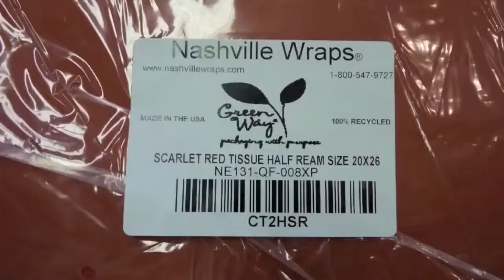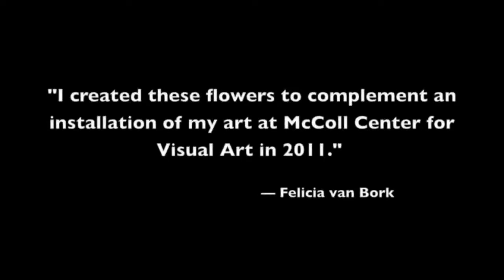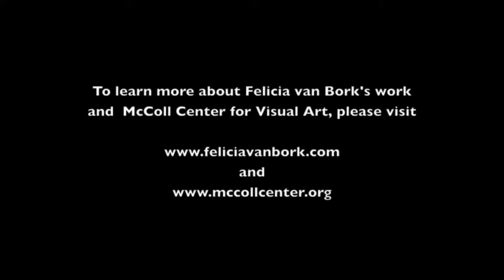How to Make GIANT Tissue Paper Flowers Paper Flowers , Diy paper crafts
Paper art